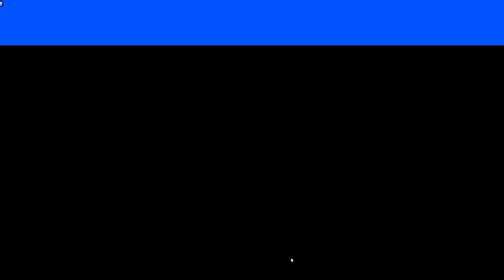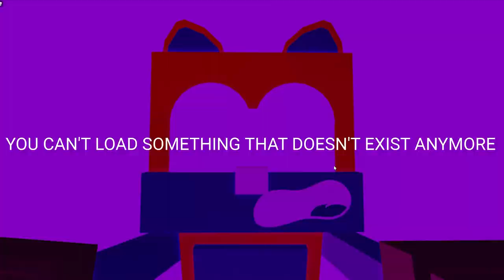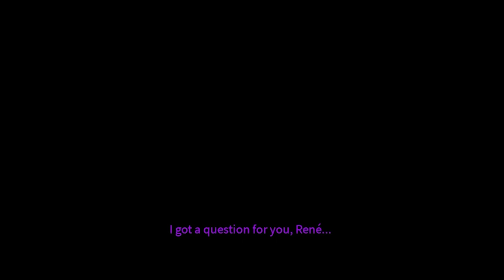INOCS PUNTO EXE ✨ TODOS LOS FINALES SECRETOS BUENO Y MALO ✨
INOCS PUNTO EXE EN ROBLOX, COMO CONSEGUIR FINAL BUENO EN INOCS ROBLOX